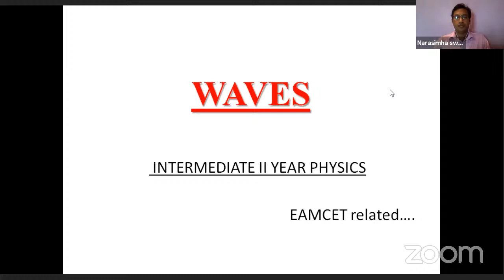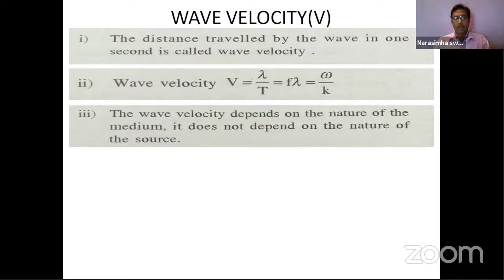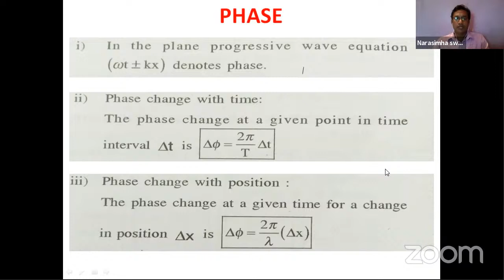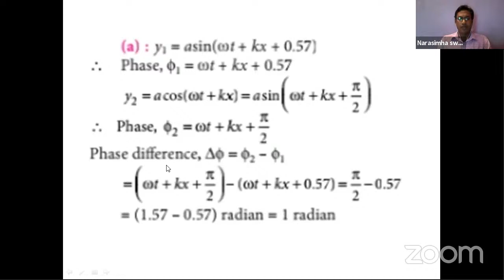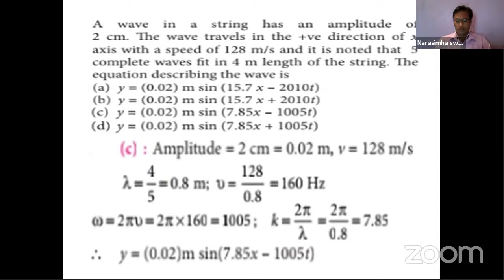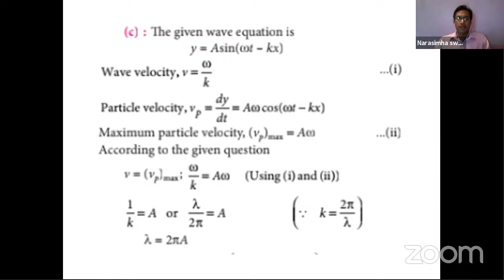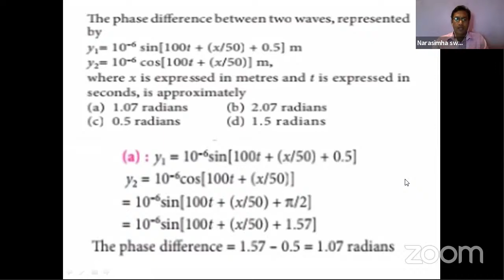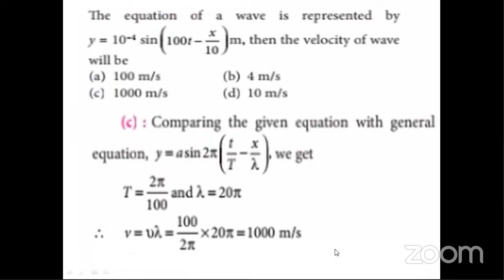WAVES BY M NARSIMHA SWAMY JL BORABANDA